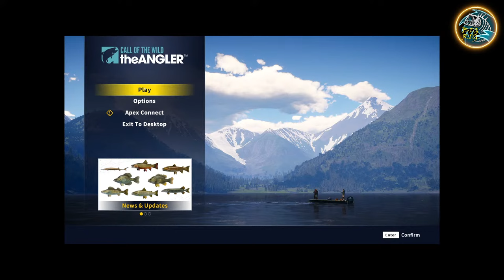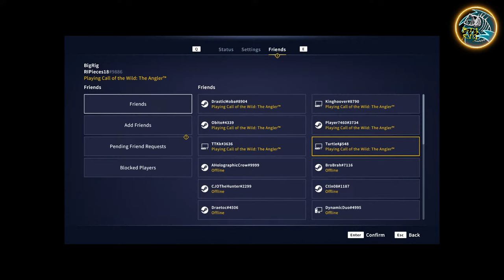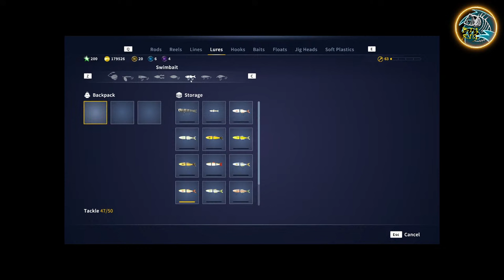Fishing For Diamond Brook Trout on Golden Ridge! Call of the Wild: The Angler!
Well only one ear on my headset works. we will see how this goes.